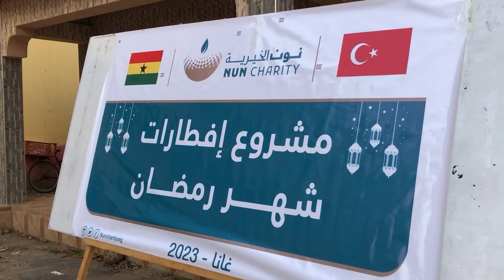افطار صائم بالتعاون مع مؤسسه نون